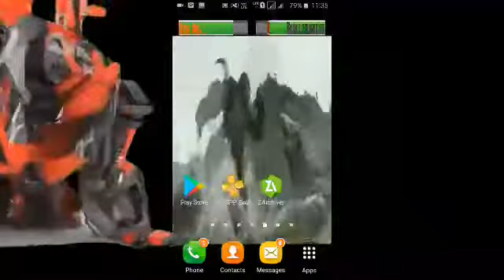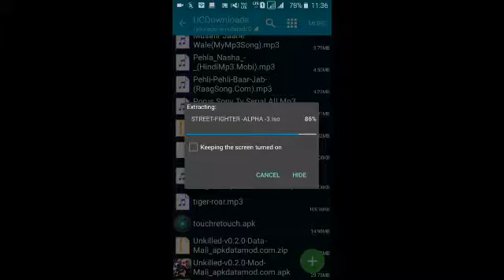Street fight alpha 3 in 80 MB for android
Zarchiver  playstore